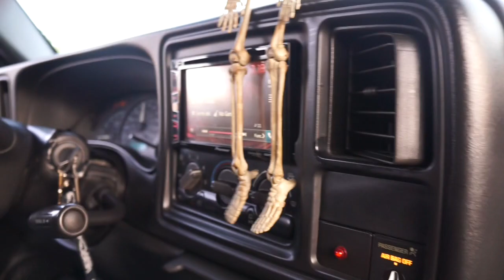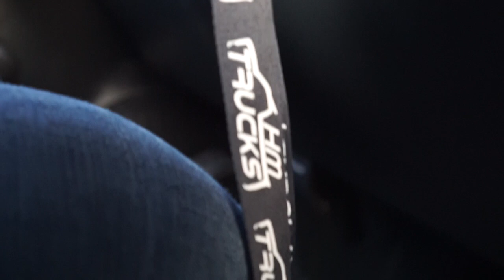Random vlog San Antonio Truck meets Hm Trucks & Alamo Truckin